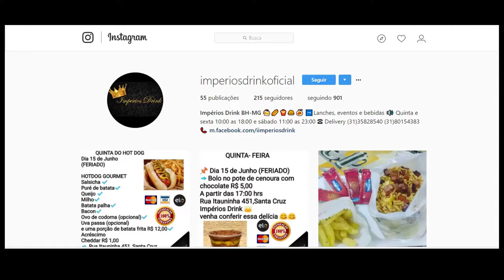Braço Direito #3 - Counter Strike Part - Gudã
Jogo: Counter-Strike: Global Ofensive
Fase: Inferno